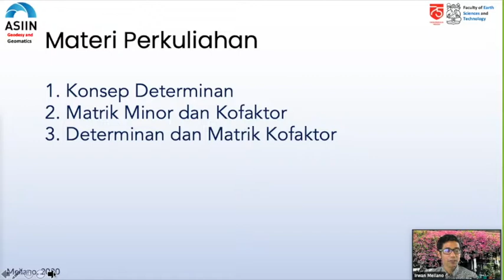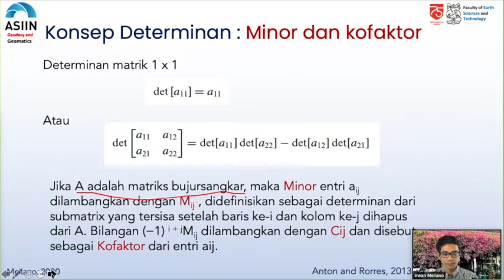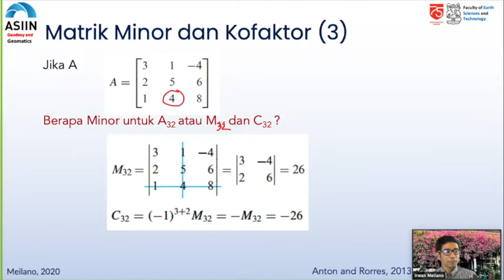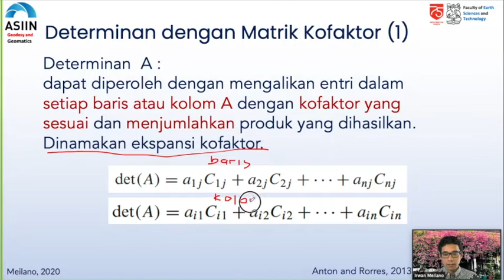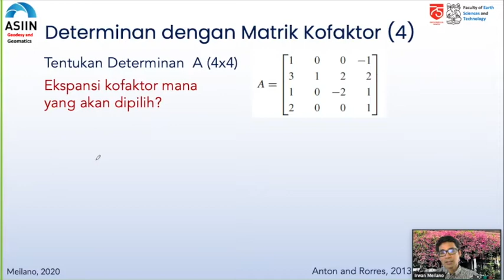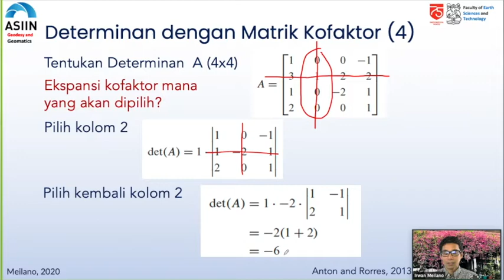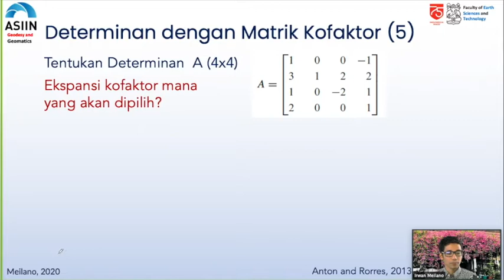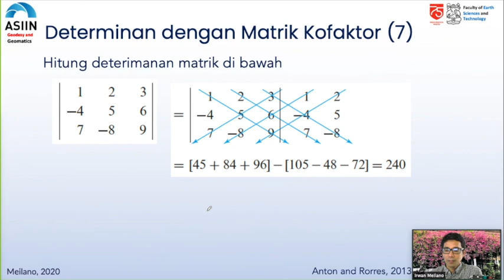Determinan dan Matrik Kofaktor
Determinan dan Matrik Kofaktor Kuliah Komputasi Geodetik